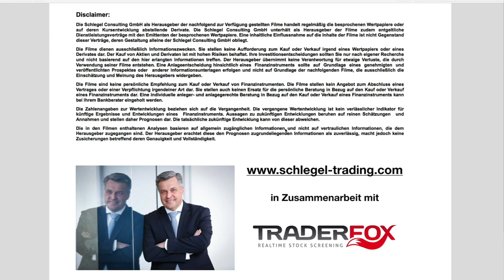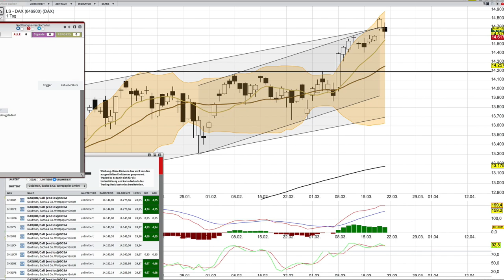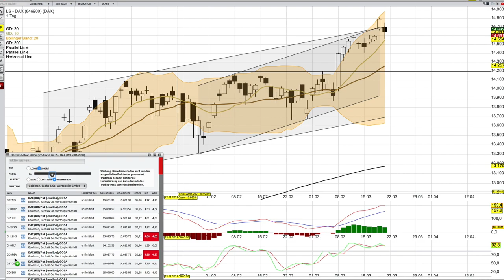DAX Analyse ab dem 22 März mit KO Scheinen